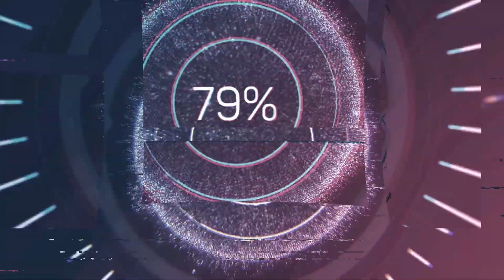Les projets de vidéos de "Palamod"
Nouvelle vidéo minecraft sur un truc qui me tiens a vous montrer... le "Palamod" cette série de vidéo est surtout de la découverte et une série amusante ui est relié avec plusieurs mods en 1.7.10... su coup on ajoute du contenu avec le mod de Paladium...